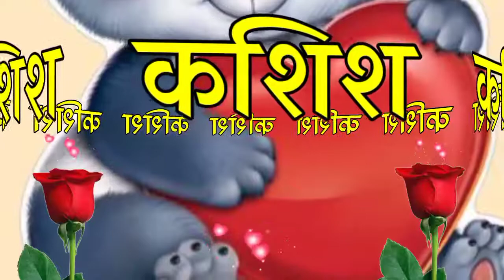कशिश नाम शयरी रिंगटोन ! kashish name status | kashish shayari ringtone